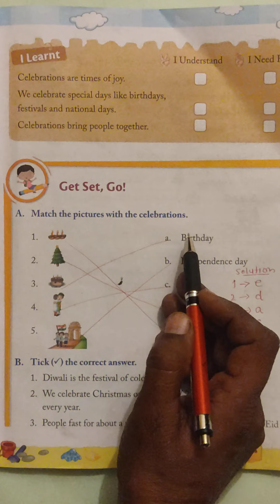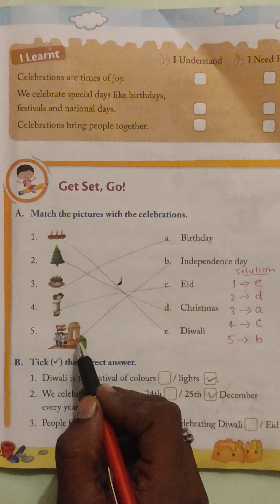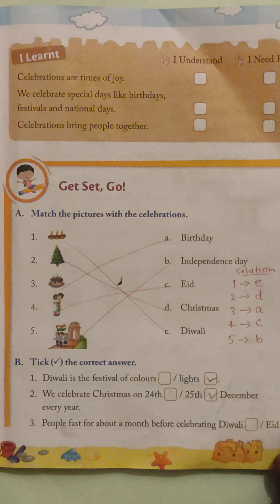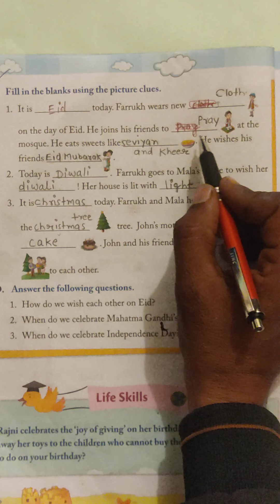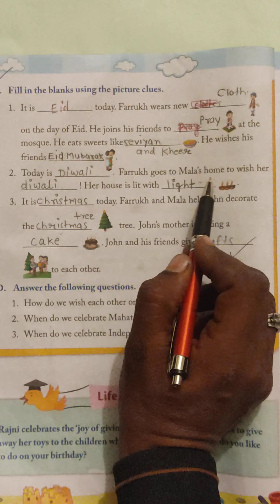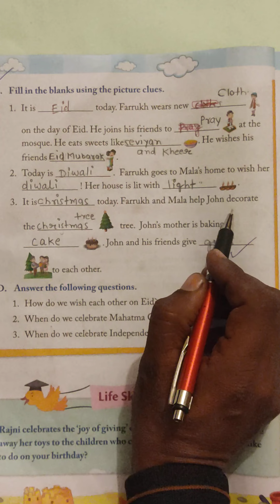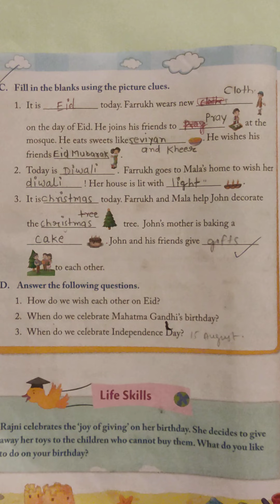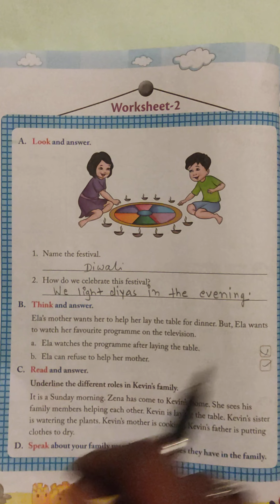Class 1st Subject - S.S.T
Chapter  7 Celebrating Festibal Question Answer 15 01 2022